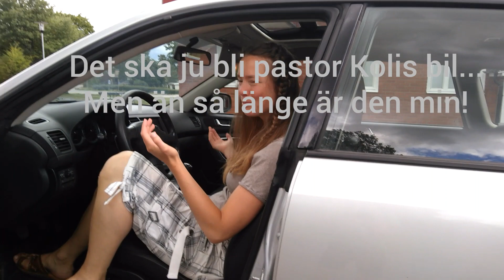Bilen är inköpt, snart åker vi till Albanien! Har du tips på ljudböcker?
filmat av Sixten Härlin 👍